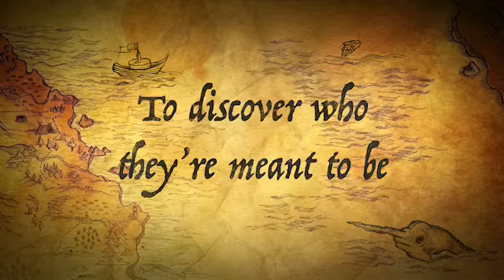Kevin And Thunderbolt’s Adventures (2020) Trailer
This is the trailer for Kevin and Thunderbolt’s Adventures (2020). In this movie, Kevin and Thunderbolt goes on many adventures together as friends and as boy and dog. I really hope you guys enjoy this video.

Best shoutouts:
Kenny12203/Kenny D
lightening_wolfdog52
mighty_tuck
jusmaffew
tonycrynightfoxy_x_mangle
colleen.road.rovers
fnaf_foxy_the_pirate_fox
boltspyro
real_marshall03
zumaglitch